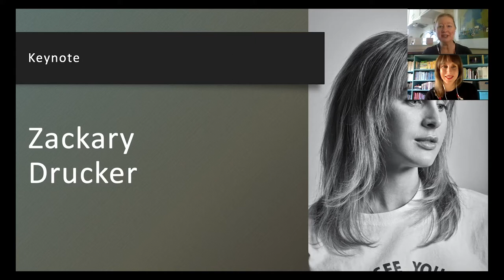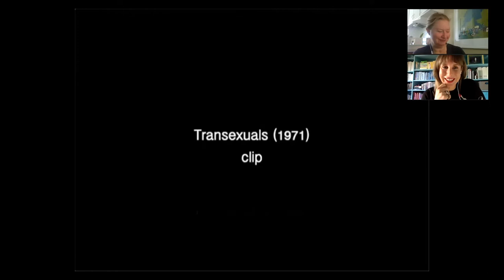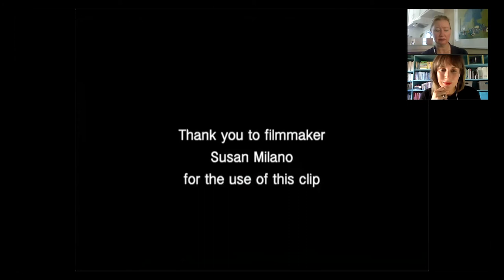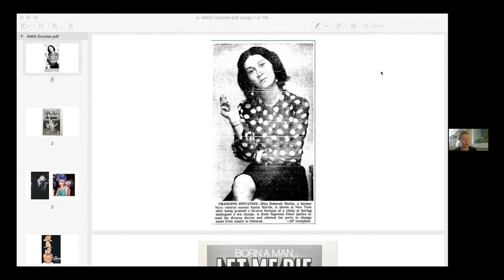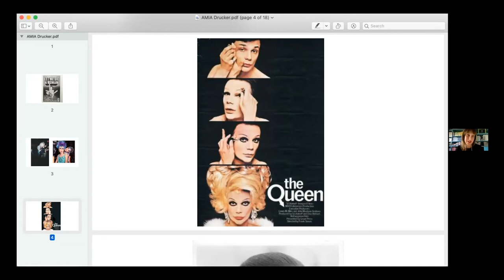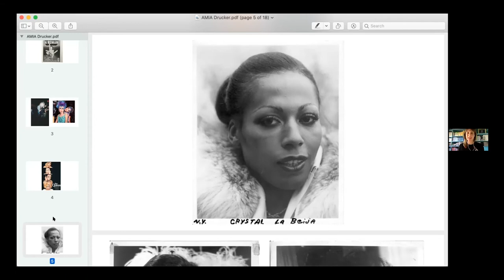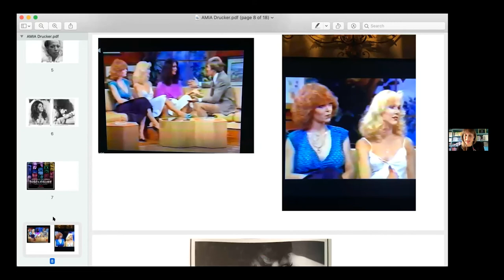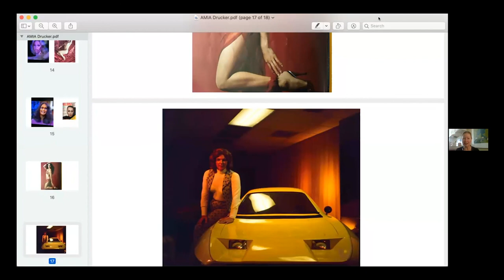AMIA 2020 Keynote: Zachary Drucker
Zackary Drucker is an independent artist, cultural producer, and trans woman who breaks down the way we think about gender, sexuality, and seeing. She has performed and exhibited her work internationally in museums, galleries, and film festivals including the Whitney Biennial 2014, MoMA PS1, Hammer Museum, Art Gallery of Ontario, MCA San Diego, and SF MoMA, among others. Drucker is an Emmy-nominated Producer for the docu-series This Is Me, as well as a Producer on Golden Globe and Emmy-winning Transparent. She is currently directing The Lady and the Dale, on the life of Liz Carmichael, one of the first public figures outed as transgender, whose promotion of a three-wheeled car was either revolutionary or a giant con. It will appear on HBO beginning January 31, 2021.

AMIA 2020 |  November 20, 2020